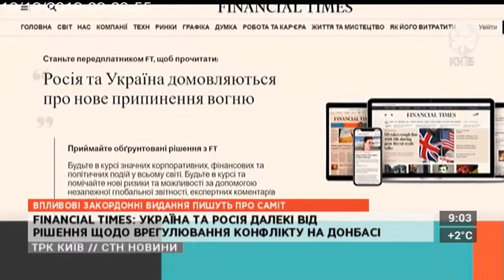Столичні телевізійні новини | 10.12.19 | ВБИТО ТРЬОХ УКРАЇНСЬКИХ БІЙЦІВ